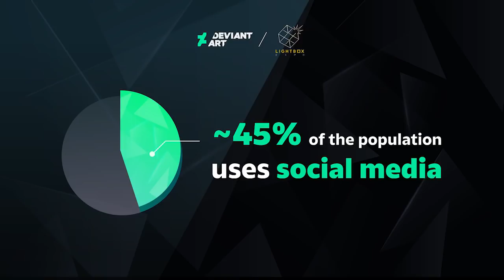Social Media For Artists Presented by DeviantArt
Panelists:
 - Lois van Baarle: DA: Loish / IG: LoisVB / TW: Loishh
 - Kiana Khansmith: DA: Kianamai / IG: Kianamai / TW: KianamaiArt
 - Gabriel Picolo: DA: Picolo-kun / IG: _Picolo / TW: _gabrielpicolo
Moderator:
 - Matt Buchholtz: DA: ggMattB / IG: ggMattB / TW: ggMattB

Lois van Baarle, Gabriel Picolo, and Kiana Khansmith get together for a panel navigating the challenges of social media for contemporary artists. From asserting your artistic voice, how to gain followers and engagement, and balancing your life with responsibilities to the art community, they cover it all. Hosted by DeviantArt’s Head of Social Media, Matt Buchholtz.